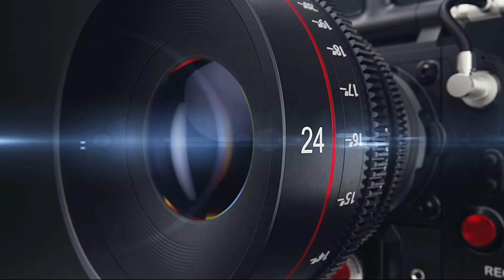RINGEN | BM 2019 Männer (Freistil) - 57kg Nord, R 3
Bayerische Meisterschaft 2019 Männer (Freistil) - 57kg [1675]
KOBSAR, E. (Burghausen) vs. WALTER, D. (Nürnberg)
0:4 (TÜ) / TP 0:10 / time 03:33
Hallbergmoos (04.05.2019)